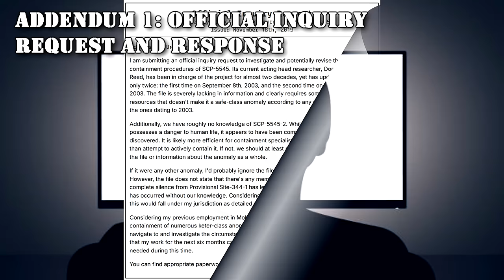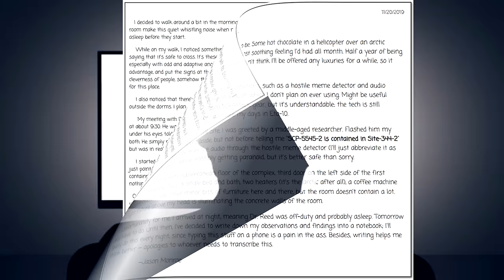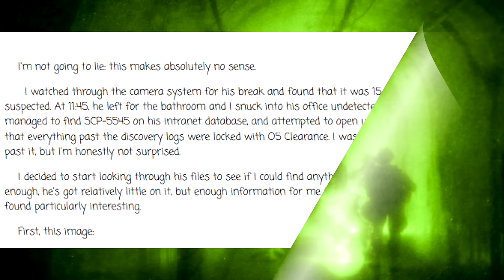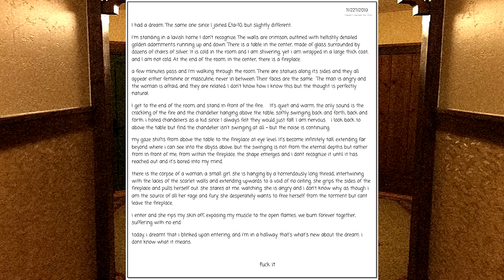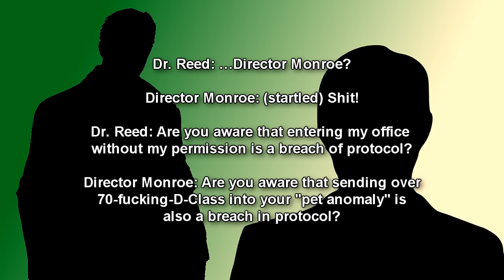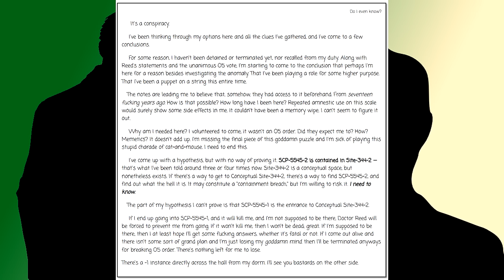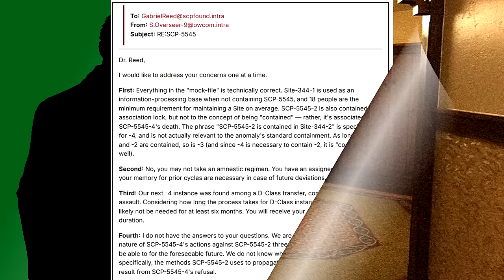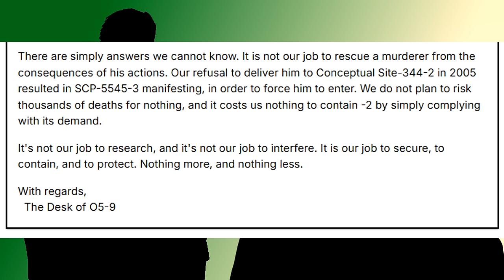SCP-5545 A B N O R M A L I T Y (SCP Foundation Readings)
This is a long SCP Foundation story reading of SCP-5545 "Abnormality". A series of never ending, infinite hallways, a strange site containing the anomaly, and Site Director Jason Monroe vows to discover the unusual events happening there!

 SCP-5545 refers to a series of interrelated anomalous objects and phenomena. SCP-5545-1 appears as a series of hallways manifesting within the subterranean complex of Provisional Site-344-1. SCP-5545-1 instances appear in various forms, but will always lack doors or discernible markings, possess light fixtures at regular intervals, and be indistinguishable architecturally from its surroundings. Although SCP-5545-1 instances extend indefinitely, these hallways cannot be entered from any other location; it is believed that SCP-5545-1 intersects an extra-dimensional space.

SCP-5545-2 is an entity located within Site-344-2. No further information can be provided.

SCP-5545-3 is a phenomenon resulting in SCP-5545-2's interactions with SCP-5545-1. During this process, SCP-5545-1's area of effect will exponentially increase with time, resulting in the manifestation of SCP-5545-1 occurring globally within a period of 4–6 hours. This will continue so as long as SCP-5545-2 is present within SCP-5545-1; subversively, SCP-5545-1 will logarithmically decrease in its area of effect while SCP-5545-2 is not present within it.

Although this is not the limit to the relationship between SCP-5545-2 and SCP-5545-1, further information would constitute a containment breach.

Time Stamps:
00:00 Introduction
01:10 Description
03:15 Discovery
05:39 Addendum 1: Official Inquiry Request and Response
08:17 Addendum 2: Initial Exploration
16:12 Addendum 3: Investigation
31:36 Addendum 4: Conclusion
39:46 Message to Doctor Reed

"SCP-5545" by Yossipossi and Calibri Bold, from the SCP Wiki.